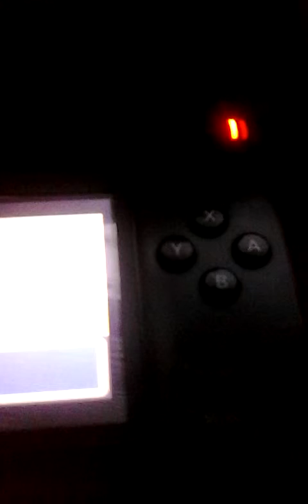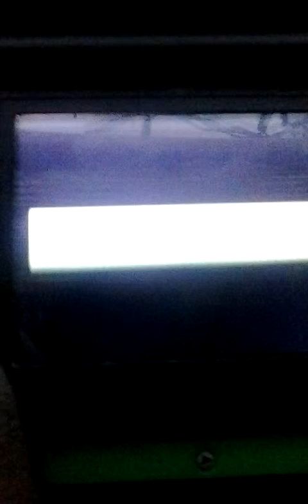Pokemon leaf green part 3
We head to Viridian to collect some oaks parcel